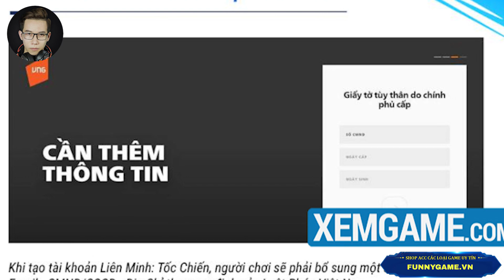Hỏi Đáp Gaming Số 61: Tốc Chiến Yêu Cầu Sử Dụng CMND Đăng Ký Tài Khoản? Among Us 2 Khi Nào Ra Mắt?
Tiếp tục với Series Hỏi Đáp Gaming, hãy cùng Toại Tinh Tế trả lời tất cả các câu hỏi về game mobile, game PC, game Console và các thể loại game khác nhé!
hỏi đáp gaming
toai tinh te
toại tinh tế
toại tinh tế pubg mobile
toại tinh tế liên quân
pubg mobile
thử thách pubg mobile
Toại Tinh Tế là kênh Youtube tổng hợp các thông tin Game mới nhất, đặc biệt là Game Mobile. Với những nội dung hấp dẫn như thông tin game mới, các cập nhật mới, thủ thuật chơi game và chia sẻ những video game tổng hợp của mình. Hi vọng rằng, anh em sẽ ủng hộ mình nhé. Cảm ơn tất cả anh em!!!
If any owners has an issue with any of the uploads please get in contact  and it will be deleted immediately. Thank you for your coopertation.

Nếu có bất cứ vấn đề liên quan đến bản quyền nội dung, hình ảnh... các bạn vui lòng liên lạc mình theo địa chỉ  để giải quyết nhé. Mình sẽ cùng nhau làm việc nhanh và trên tinh thần hợp tác nhất có thể ^_^
Nhạc nền video:
© Bản quyền thuộc về Toại Tinh Tế
© Copyright by Toai Tinh Te Channel ☞ Do not Reup